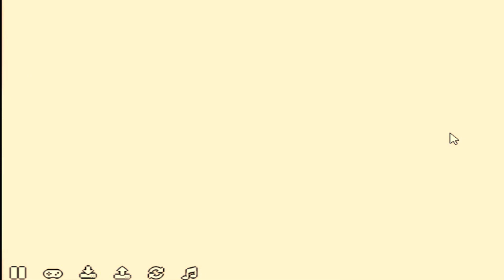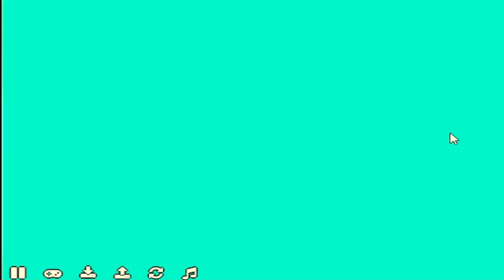SONIC THE HEDGEHOG 1 ROUGE (#1) MEGA DRIVE/GENESIS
Sejam Bem Vindos Gaaaaleeeeraaaa !!!

No vídeo de hoje temos Game Sonic The Hedgehog 1 (Rouge) - Green Hill Zone

 O nível é gramado e exuberante, contém elementos ambientais como palmeiras, loops verticais e penhascos, além de ser o lar de inúmeros animais da floresta. Como outras fases do jogo, a Green Hill Zone é composta por três atos; no terceiro, Rouge luta contra o antagonista Doutor Eggman antes de passar para o segundo nível, Marble Zone.